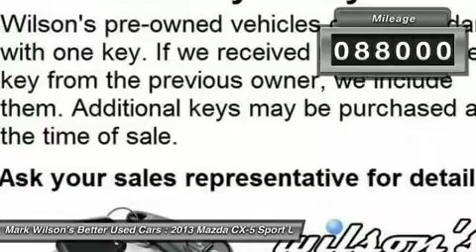2013 MAZDA CX-5 Guelph, ON D0125415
2013 MAZDA CX-5 Guelph, ON
Stock# D0125415

BRAND NEW TIRES! AWD GT SKYACTIV! SUNROOF! HEATED LEATHER! CAMERA! BLUETOOTH! ALLOYS! TINTED WINDOWS! POWER SEAT! KEYLESS ENTRY! DUAL ZONE CLIMATE CONTROL! REVERSE CAMERA! STEERING WHEEL AUDIO CONTROLS! BLIND SPOT MONITORING SYSTEM! GUELPH! - ___________________________________________________________________________ 4.80% Bank financing!! OAC*** Home of Zero down and no payments for 180 days** ___________________________________________________________________________ You don't need perfect credit to get a vehicle loan at Wilsons Used Cars. If you have experienced some of life's challenges and your credit has been damaged or if you have no credit at all we can still get you approved! Helping customers secure the best rate based on their credit is something we take very seriously. Put us to work for you today. Visit shopwilsons.com to view! ___________________________________________________________________________ Voted Guelph Tribunes Top Automotive Dealership 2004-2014!! ___________________________________________________________________________ A+ Better Business Bureau Rating! ___________________________________________________________________________ **Accrued interest must be paid on 6 month payment deferral. Licensing is extra. All vehicles are sold certified and e-tested, unless specifically stated. ***OAC is an abbreviation for ON APPROVED CREDIT. License and Taxes extra. -